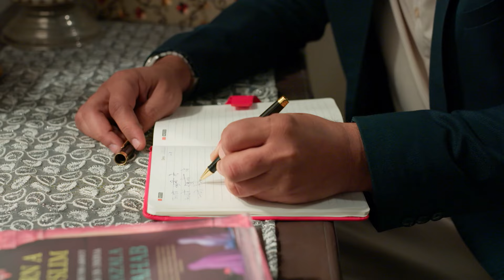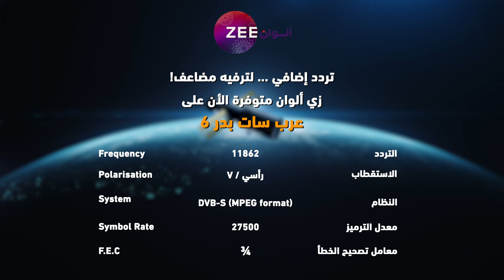مسلسل أنت محبوبي - حلقة 12 - أقوى مشهد 2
تابعوا مسلسل أنت المحبوبي الساعة 11 بتوقيت السعودية على زي الوان